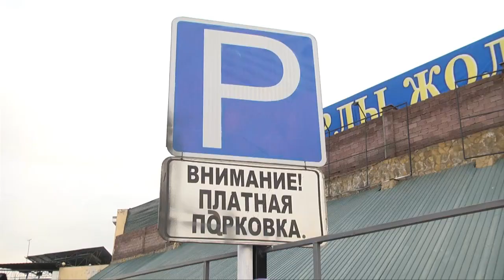Автоматическая платная парковка появилась в районе Верхнего рынка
Новенький шлагбаум, свежезакатанный асфальт, расчерченные полосы для удобства парковки, ограждение по периметру высоким забором и люди в форме. Отныне, в одном из самых многолюдных мест областного центра - на "Озере" будет действовать платная автостоянка.